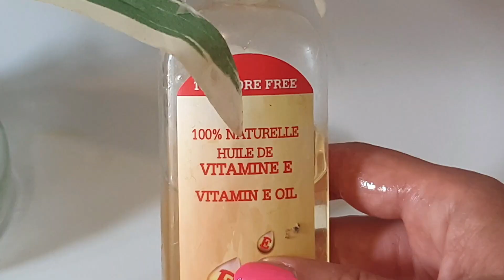👁❤Tienes pocas cejas y poco pobladas? Ponte esto y no creerás el resultado.